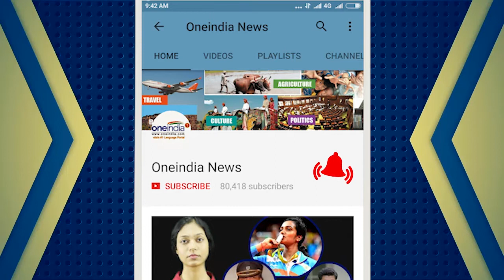Sasikala Natarajan met her ailing husband in Chennai | Oneindia News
Out on parole, Sasikala Natarajan met her ailing husband who is currently under treatment in a Chennai hospital. Despite her parole condition restricting her from meeting any person, Sasikala Natarajan greeted several supports gathered outside her residence as well as the hospital on Saturday.